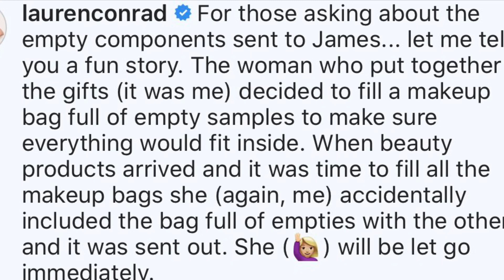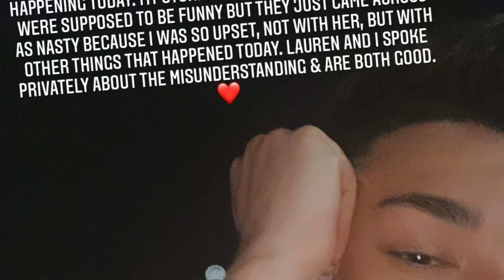James Charles is not sorry and ENTITLED?